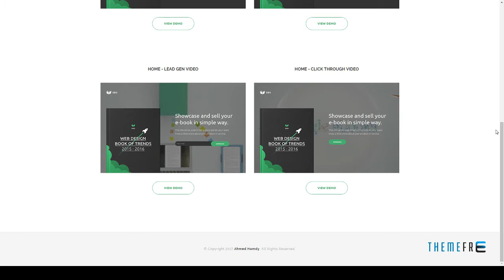Ebo - Ebook Unbounce Template Reagan Odell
ThemeForest Files Included .unbounce, Layered PNG, Layered PSD

 Columns 1

 Layout Responsive

 Tags agency, business, cms, corporate, creative, ebook, landing page, marketer, marketing, multipurpose, page builder, professional, responsive, seo, unbounce